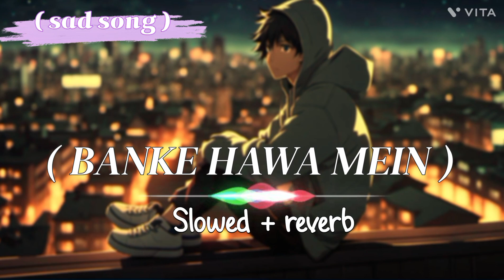Ban Ke Hawa Mein#sadsong ban ke Hawa Mein slowed reyerb#viral 🥺🥺